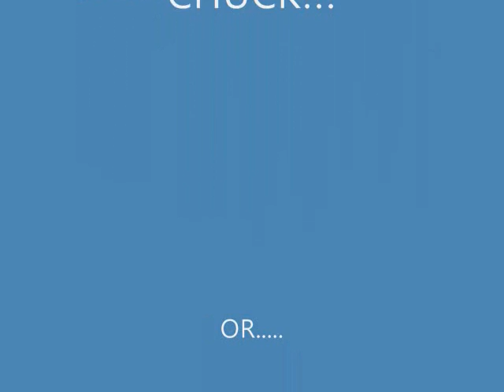Chuck Norris:The Best Kick of all times.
The Octagon (1980)

In my opinion the best and most effective of all time kick executed by Chuck Norris In this fight of the movie The Octagon